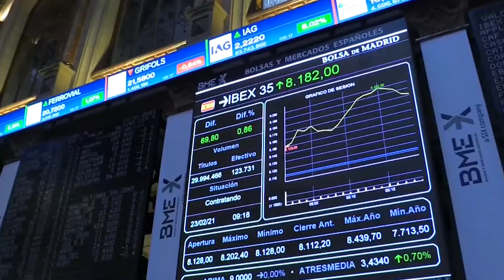Los bancos llevan al Ibex 35 por encima de los 8 300 en su tercera sesión en verde